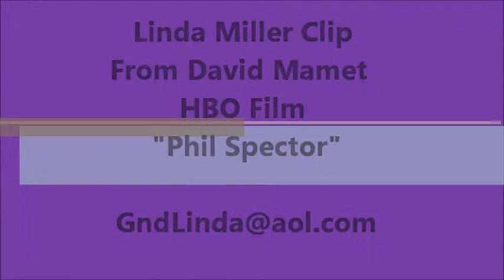Linda Miller ronnie spector clip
mini acting reel